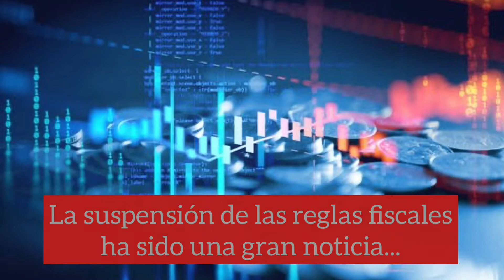Pleno telemático ordinario de febrero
El pleno de la Diputación de Zaragoza ha aprobado esta semana una moción que pide al Gobierno central que las entidades locales también puedan utilizar sus remanentes en 2022.